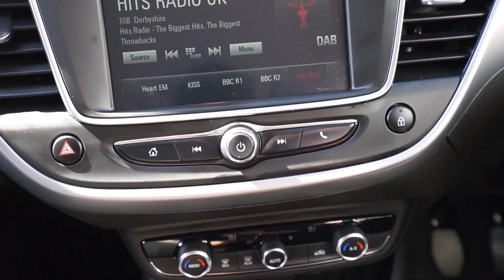Vauxhall Crossland- FM17 XRP